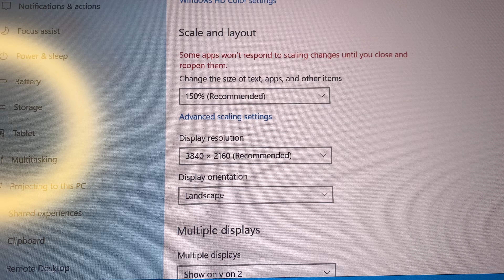14 July 2022